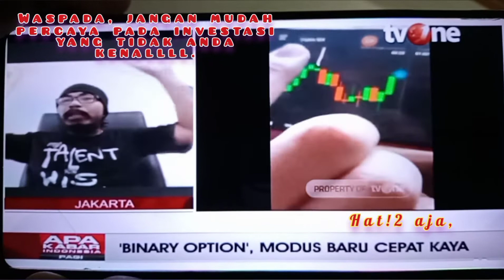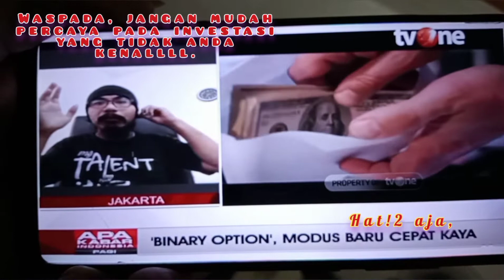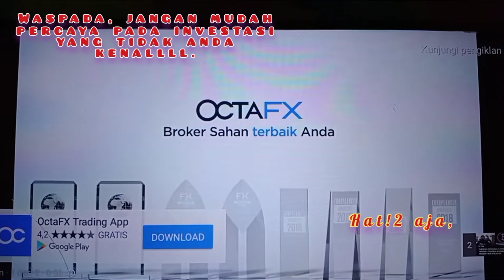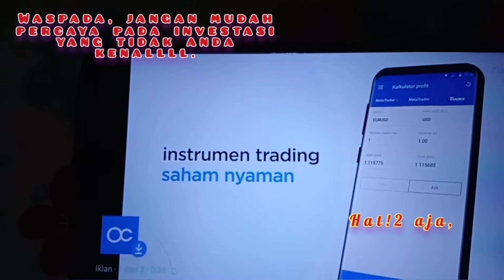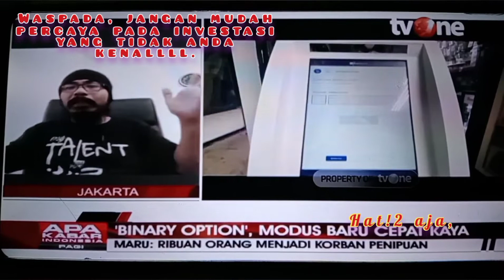PEN!PU4N ERA DIGITAL... INVESTASI BODONG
PENIPUAN ERA DIGITAL... INVESTASI BODONG